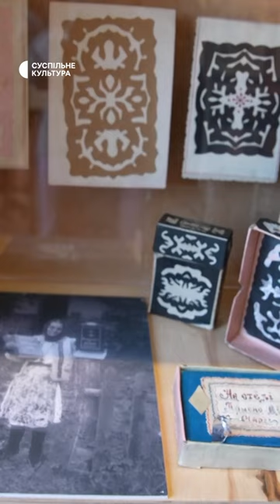«Трезуби», «хатки» — унікальні експонати творчості Параски Плитки-Горицвіт | Ідемо в музей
Щонайменше шість музеїв було відкрито після 24 лютого 2022 року. Серед них — музей Параски Плитки-Горицвіт у селі Криворівня. Про те, як відкривати музей під час війни, дізнаєтеся в останньому випуску спецсезону програми «Ідемо в музей. Неокуповані. Криворівня».